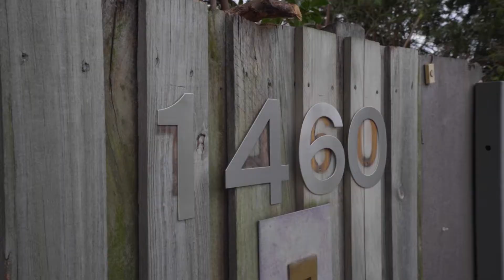Open2view AU - ID# 684315 - 1460 Wynnum Road